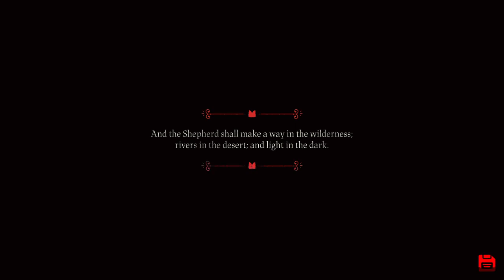Cult of the Lamb - [Part 5 - Gameplay No Commentary]